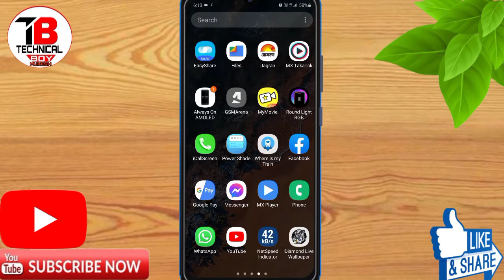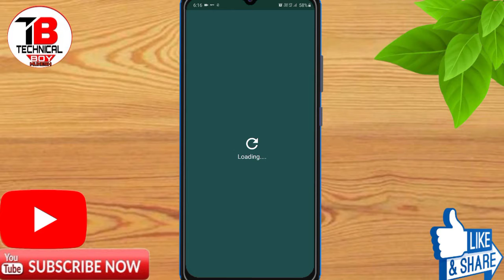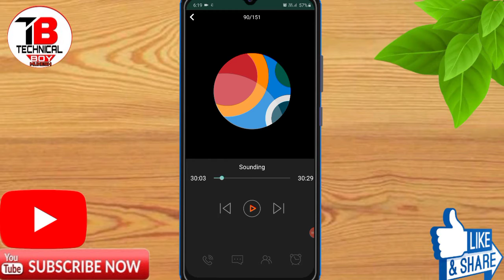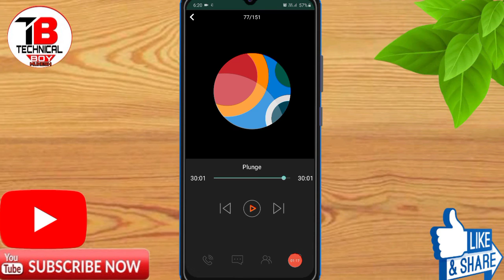Vivo Y15 Change Ringtone || Tech Boy Mukesh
About Video: Vivo Y15 Change Ringtone || Change Ringtone Vivo Y15 || Tech Boy Mukesh